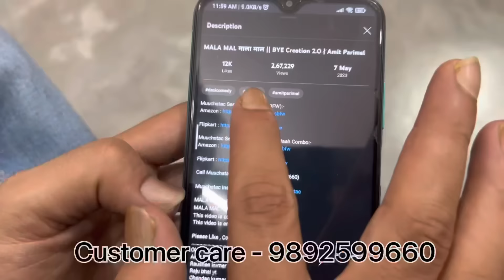একটা পায়খানা তে দুই জন এক সাথে ঢুকতে গিয়ে তুলকালাম কান্ড 🤣 | Apurba Bhowmick Shorts | Funny Video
Muuchstac Sea Breeze FFW (SBFW):-